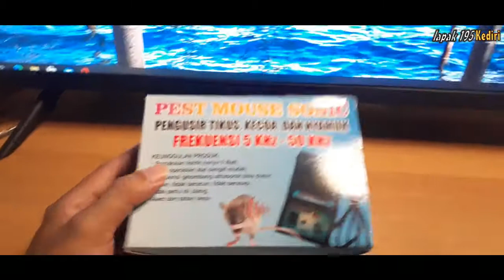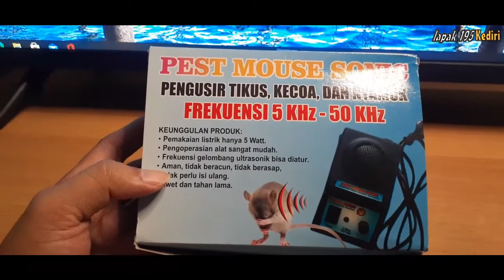Ultrasonic Pengusir tikus dan serangga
IDR 45.000
ULTRASINIC pengusir tikus 5wat